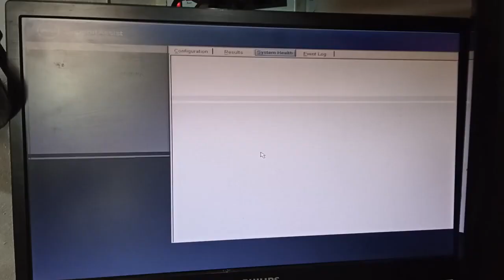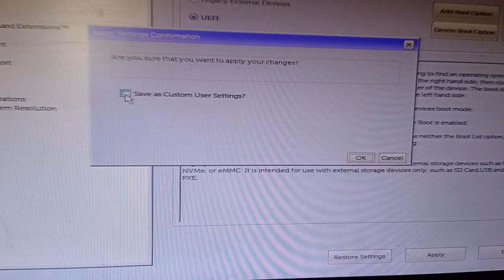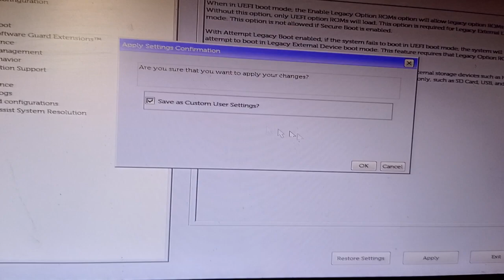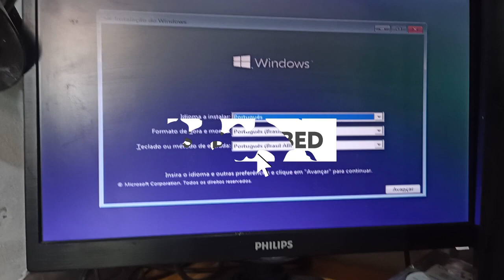Como dar BOOT PELO PENDRIVE no Dell Vistro 3470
Neste vídeo eu ensino como configurar a BIOS de um Dell Vostro 3470 para dar boot pelo pendrive e poder assim fazer a instalação do windows.

SE DE ALGUMA FORMA EU CONTRIBUI PARA A SOLUÇÃO DO SEU PROBLEMA E VOCÊ QUISER AJUDAR O CANAL COM ALGUMA QUANTIA, FAÇA UM PIX PARA

Quar ganhar 5,00 e ainda ter descontos e cashback em compra de produtos?